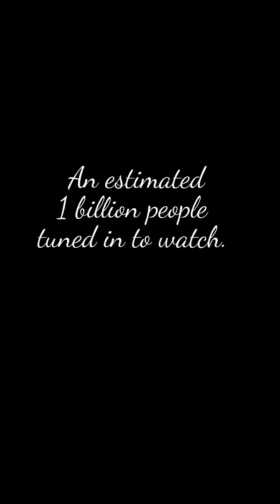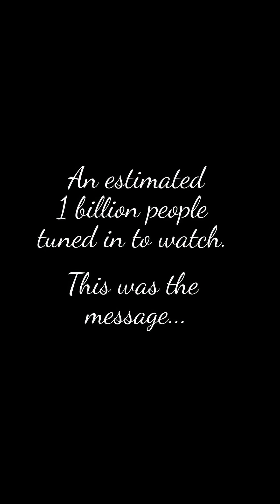Apollo 8's Christmas Eve greetings (seen by 1 billion on earth) revisited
In what would become one of the most watched television events of its time, the three astronauts of Apollo 8 offered humanity a profound Christmas gift.